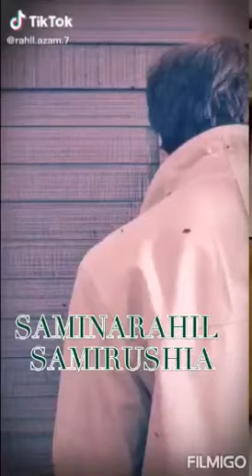New trailer RAHIL AZAM